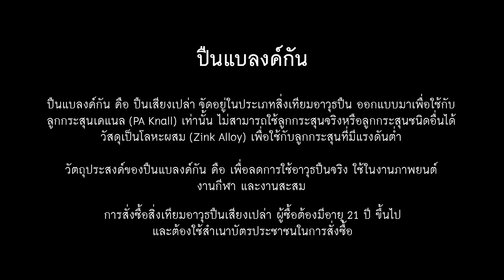แบลงค์กัน KUZEY Col't Combat 100 ปี (9mm. P.A.K.)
เป็นปืนแบลงค์กันอีกหนึ่งรุ่นของ KUZEY  ที่มีความสวยงาม เป็นแบลงค์กันขนาดลำกล้อง 4 นิ้ว มาพร้อมกับประกับไม้แท้กระดุมทอง มีความน่าสนใจตรงที่มีการทำสีใหม่ที่เป็นสีพิเศษซึ่งเป็นสีเซราโค้ท สวย หนักแน่น ดุดัน KUZEY911 แบลงค์กันคุณภาพ ของสะสมแมนๆ

ไลน์ไอดี : @theonebbgun  (มีตัว @ ด้านหน้า)

-ประกับไม้แท้
-ลายร่องลึกด้านขวา
-ลายร่องลึกด้านซ้าย
-เซฟตี้สไลด์แต่งปรับได้ 2 ข้าง
-เซฟตี้หลังอ่อนหางยาวขึ้น (Beaver Tails) เซฟได้จริง
-ไกปืนแต่ง เจาะรู
-ตัวปืนเป็นไซค์คอมแพ็ค

ยี่ห้อ : KUZEY
ประเภท : ปืนแบลงค์กัน ปืนเสียงเปล่า
รุ่น : M1911
กระสุน : 9 mm. P.A.K.
แม็กกาซีน : 9+1
โหมดยิง : Semi-Automatic
ระบบการยิง : Single Action
เซฟตี้ : Firing Pin Safety
ความยาวลำกล้อง : 3″
ขนาด : 197 x 147 mm
น้ำหนัก : 1,146 gr